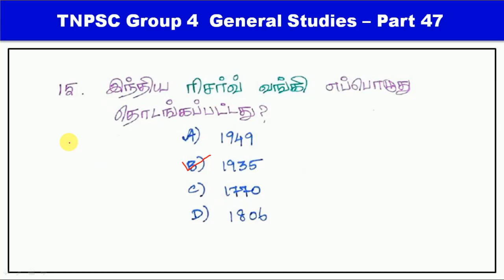TNPSC GROUP IV - General Studies - Part 47 || World's Best Tamil